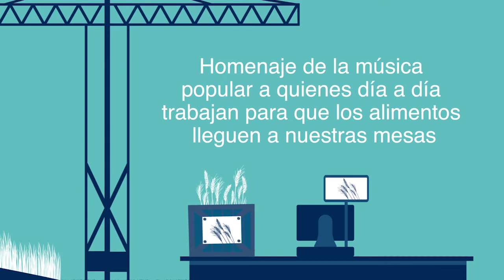Anabella Zoch "Tierra hembra"